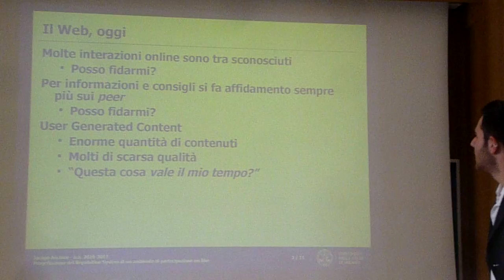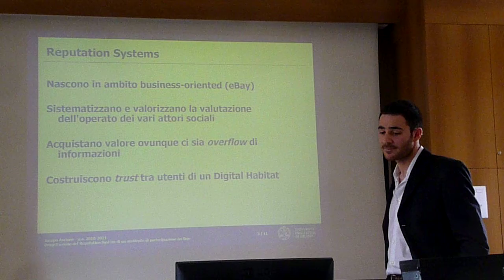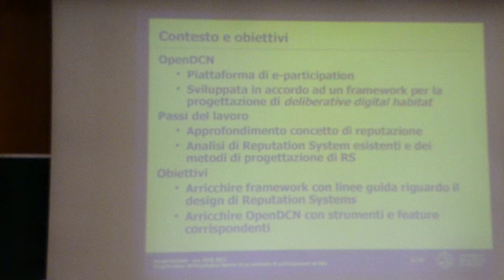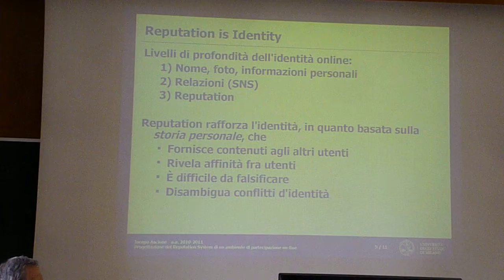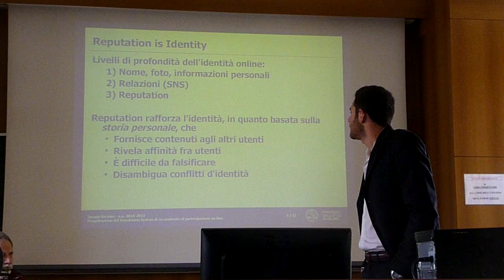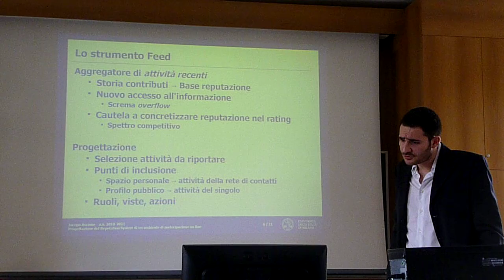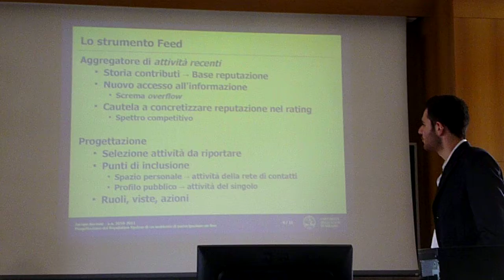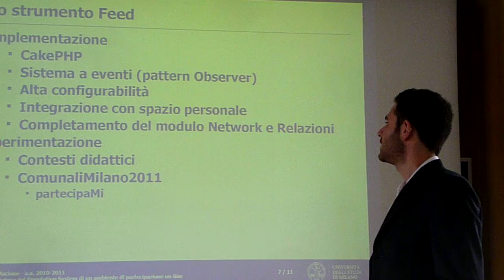Laurea magistralejacopo parte 1